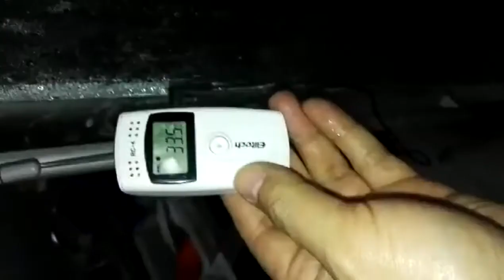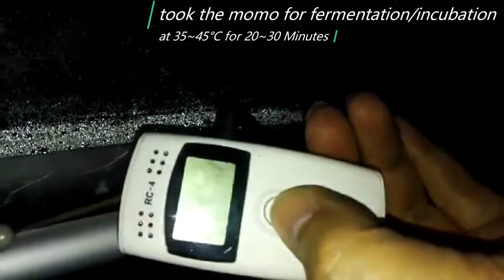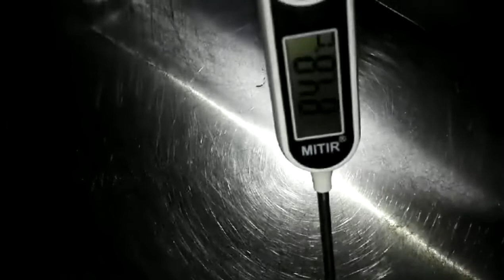Hongkong Stuffing Bun Machine#发酵后生产的包子在35~45°C醒发20~30分钟后在超过96°C的蒸笼里蒸 6~8 分钟后包子中心温度超过70°C，包子弹性十足，口感好！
Hongkong Stuffing Bun Machine#took the momo which produced by the fermented dough into the fermentation cabinet at 35~45°C for 20~30 Minutes at the first, then steam it at beyond 96°C for 6~8 Minutes. Testing the core temperature of the stuffing bun which is beyond 70°C. It's good elasticity and yummy.
Skype: aster.xu91
Wechat: asterxu1981